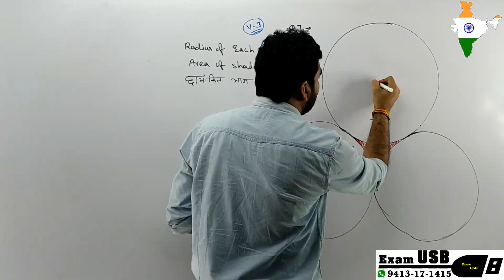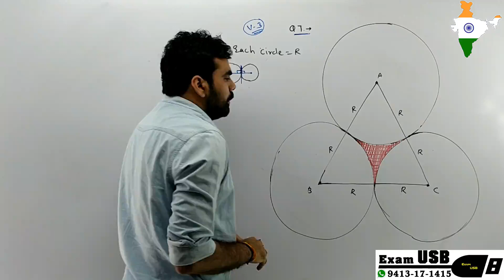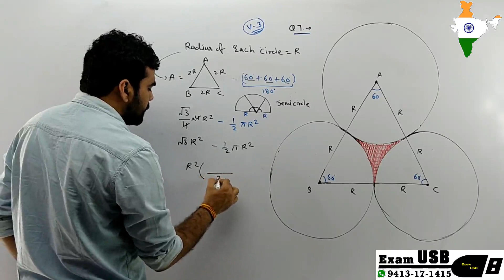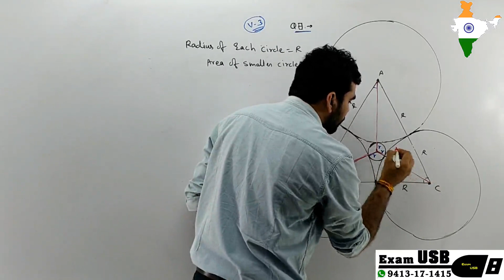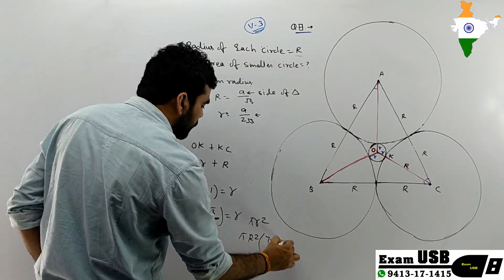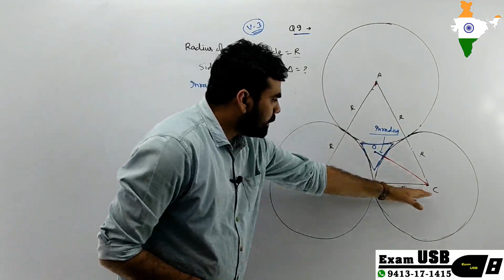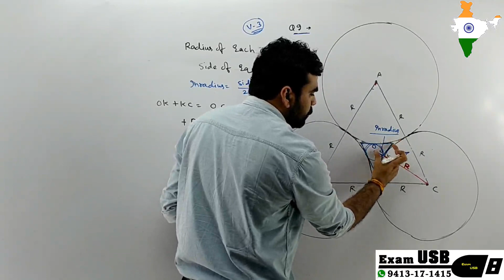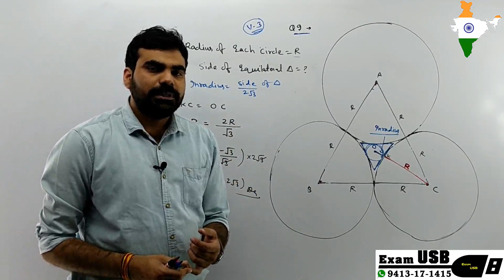part 3 ssc cgl mains geometry very tough hard question series with tricks shortcuts